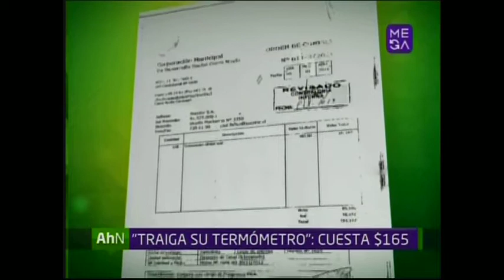En consultorio de Cerro Navia piden a los pacientes traer su propio termómetro para ser atendidos